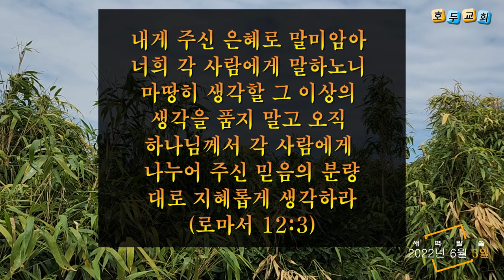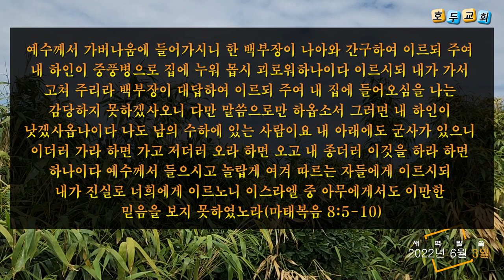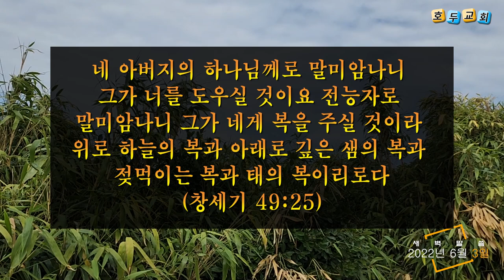2022년 6월 3일 새벽예배말씀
각 사람의 분량대로 축복하였더라!
창세기 49장 27-28절
호두교회
박선호 목사